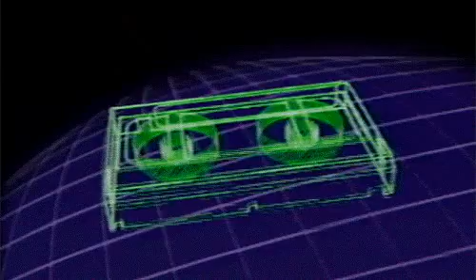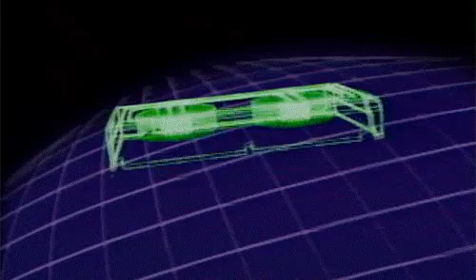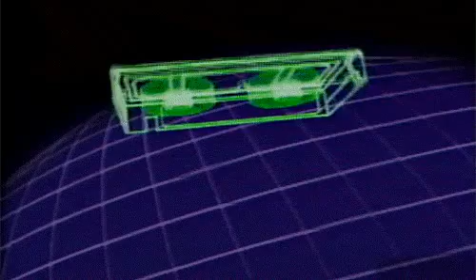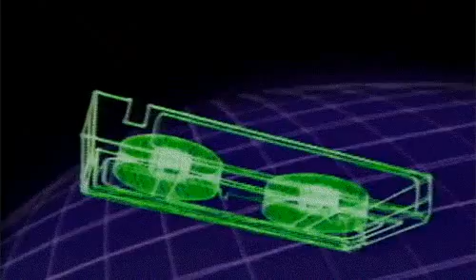Pink Floyd - Speak To Me Breathe SLOWED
suggestions in the comments please :)